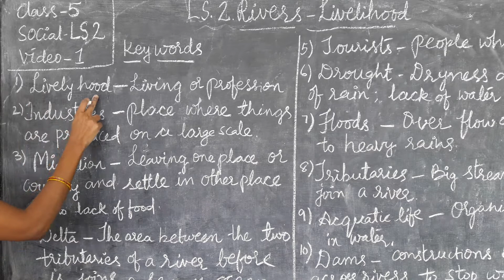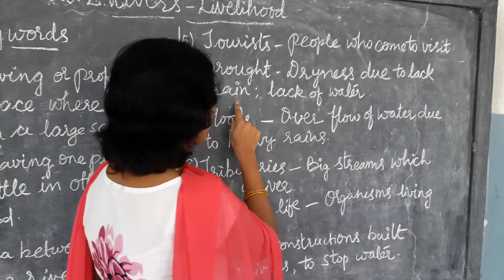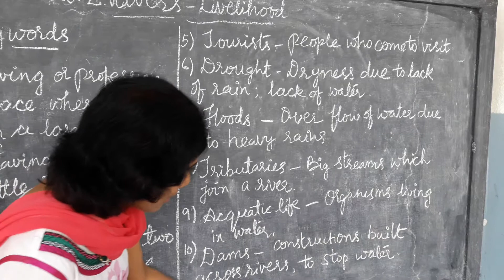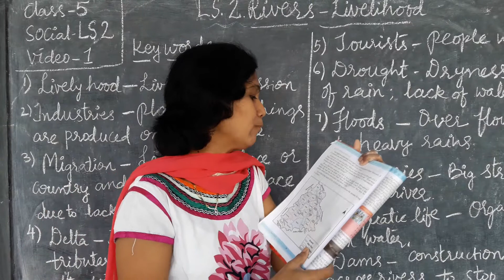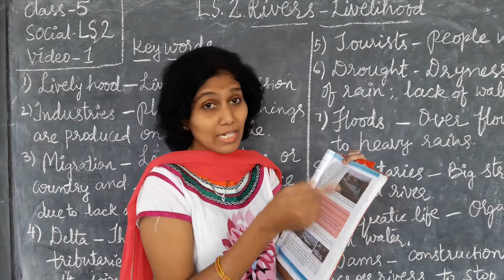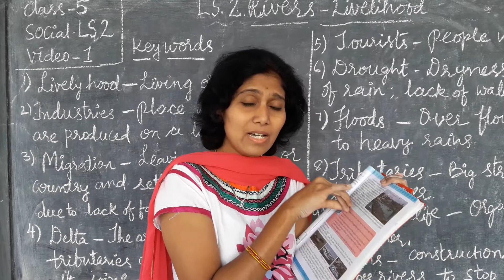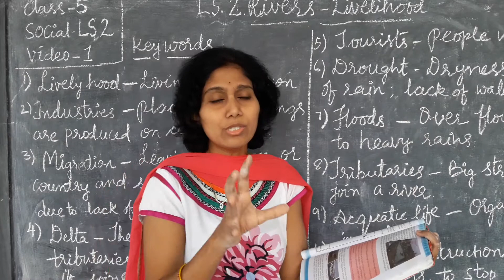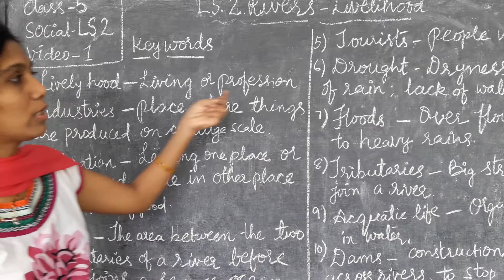Class V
Social - Lesson 2 (Video 1)